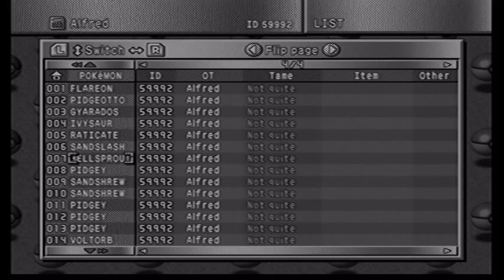Blue Version Nuzlocke -12- CONSULT HELIX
Join us for another exciting episode of Side by Side Plays, starring Shikuquaza and ZGPilot! In which we continue to be haunted by the ethereal. ShikuQuaza also enters menopause. Our trend of having faulty equipment continues as the video gets a little weird around the seven minute mark.